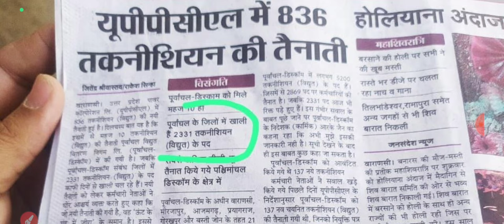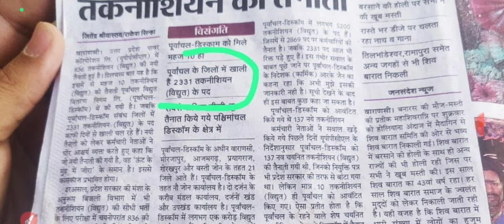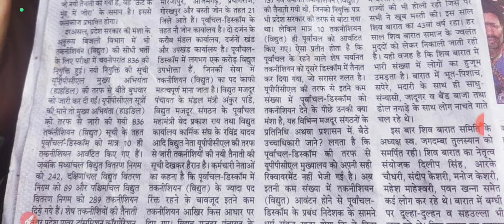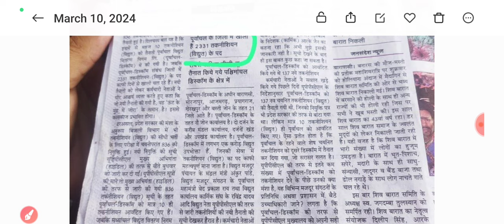UPPCL TG2 New Vacancy Update||UPPCL Je New New Vacancy Information||UPPCL Ae New Vacancy Update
UPPCL TG2 New Vacancy Update||UPPCL Je New New Vacancy Information||UPPCL Ae New Vacancy Update 2024||UPPCL Tg2 Upcoming Vacancy Notification||
UPPCL T2 New Vacancy Update||UPPCL JE Vacancy Update 2024||UPPCL Tg2 New Vacancy 2024||UPPCL Tg2 नई भर्ती कब तक आएगी||Uppcl Je नई भर्ती कब तक आएगी||UPPCL Tg2 की नई भर्ती का नोटिफिकेशन कब तक आएगा||Uppcl Tg2 New Vacancy Notification 2024||